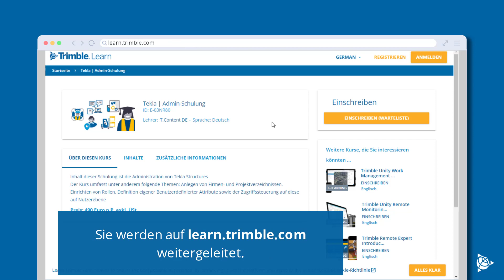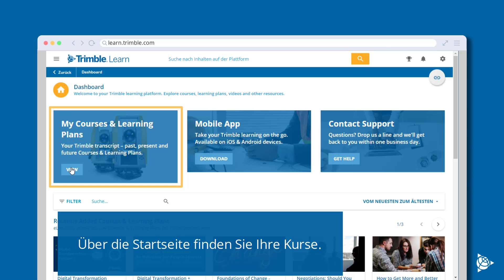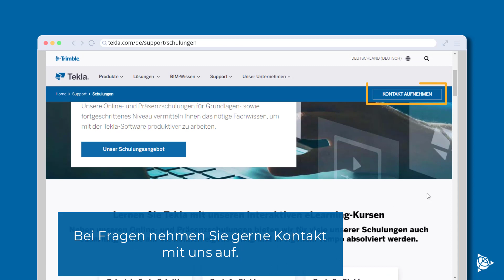Tekla Structures | eLearning-Kurse auf learn.trimble.com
Lernen Sie die BIM-Software Tekla Structures von Trimble eingenständig und in Ihrem eigenen Tempo mit unseren eLearnings. Die digitalen Inhalte stehen auf unserer Lernplattform zur Verfügung. Erfahren Sie im Video, wie Sie sich für einen Kurs einschreiben, einen Account für learn.trimble erstellen und diesen verwalten. Viel Spaß beim Lernen!

Sie haben Fragen?